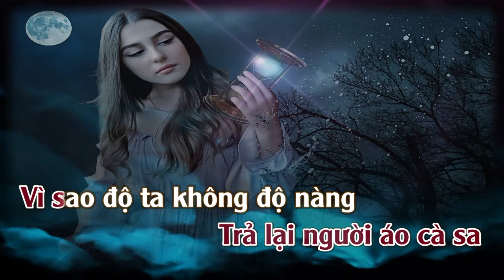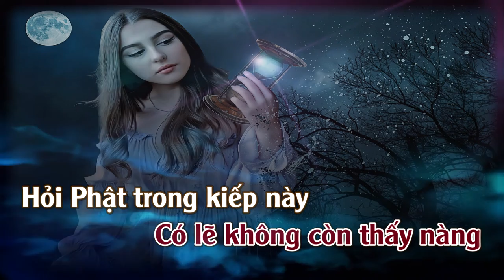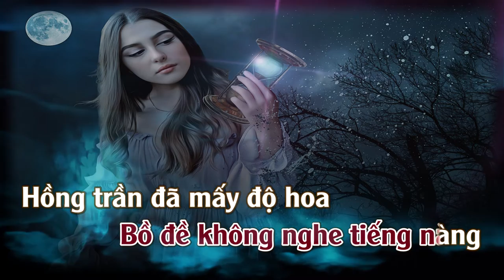Độ Ta Không Độ Nàng | Karaoke | Tone | Nữ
Độ Ta Không Độ Nàng
Tác giả: Nhạc Hoa & Tuyên Chính